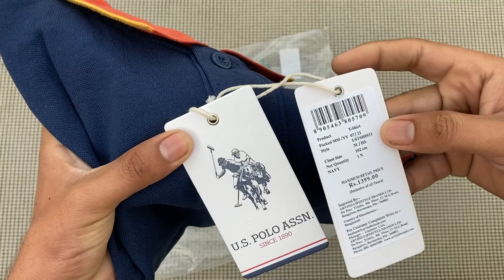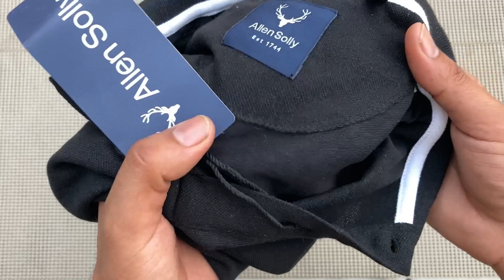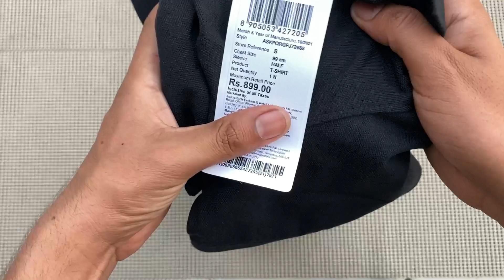Allen Solly Polo T shirt || U S Polo Assn. T Shirt Review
(1)- U.S.Polo ASSN. Solid Polo Neck T-Shirt

(2)- Allen Solly Polo Neck T-Shirt

Allen Solly Polo Tshirt
U S Polo Ass. Tshirt
Allen Solly tshirt review
U S Polo Tshirt review
USPA tshirt review
Allen Solly Polo Tshirt from flipkart
U s polo tshirt from flipkart